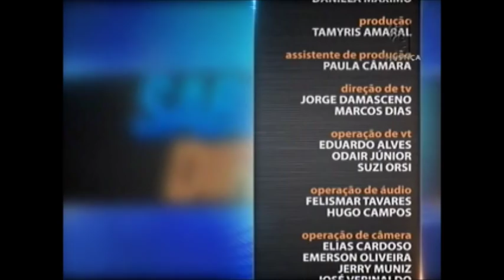Saber Direito Aula - Direito do Consumidor - aula 2 (03/11/15)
Nesta semana, o Saber Direito Aula mostra as relações econômicas de consumo e todo o universo em torno do Direito do Consumidor. O professor e advogado Walter Moura baseia o curso no fato de os consumidores constituírem uma categoria reconhecida constitucionalmente como frágil e, juridicamente, destinatária de proteções especiais no ordenamento jurídico, viabilizando assim um mercado equilibrado.Leia a íntegra da sinopse